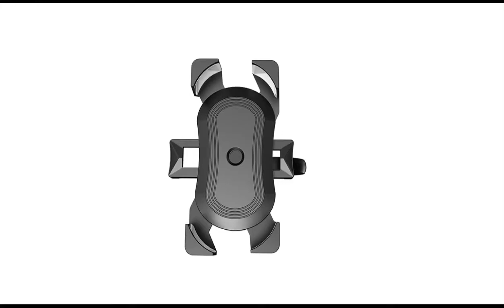BM3210 bike phone mount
The newest design for your outdoor sports